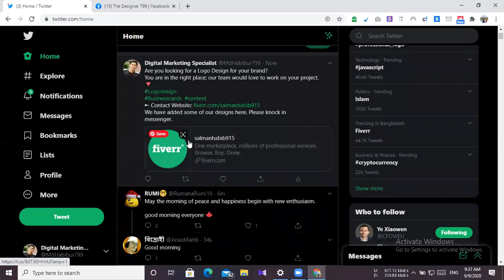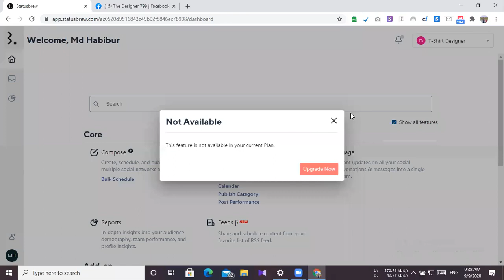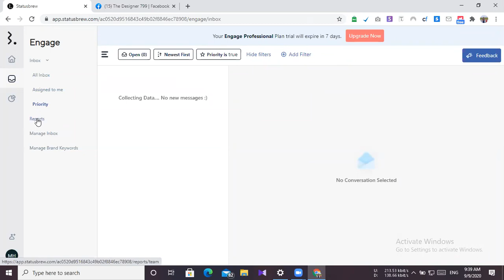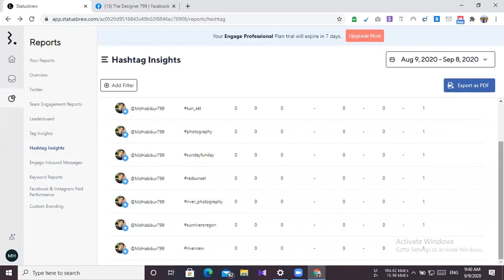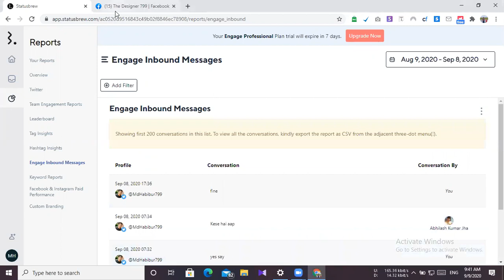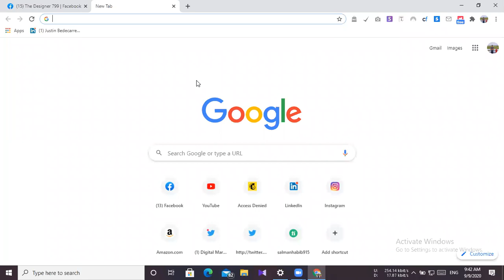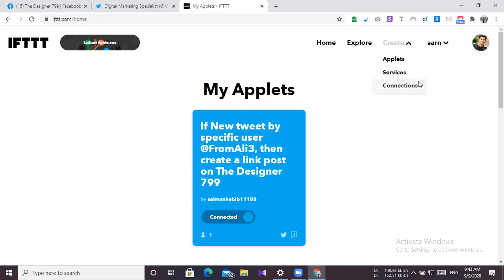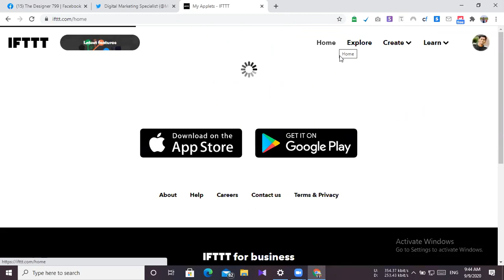twitter marketing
Twitter marketing LEDP DIGITAL MARKETING LOT-6. Twitter is one of the best Social Media Marketing site in Digital Markeitng Section.